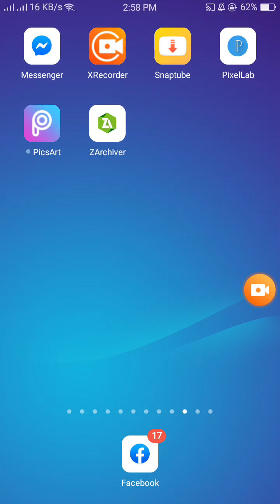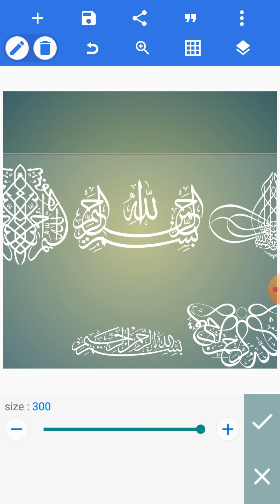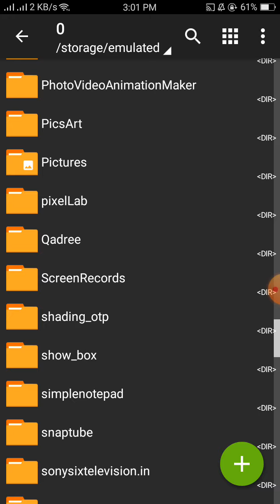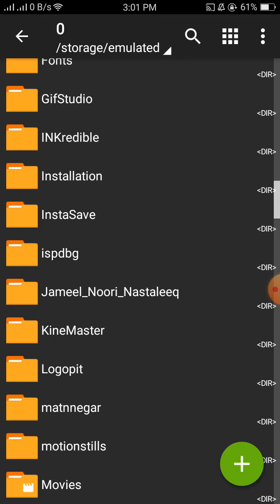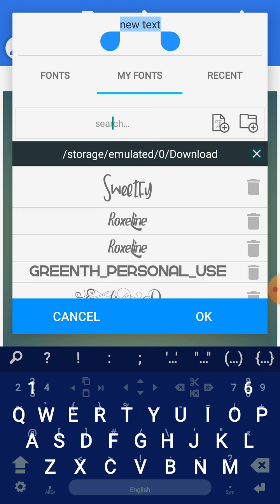how to add besmillah in pixellab|پکسل لیب میں بسم اللہ کے نئے ڈیزائن ایڈ کرنے کا طریقہ|Part 37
special keyboard

500 urdu fonts
 500 اردو کے فونٹ ڈونلوڈ کرنے کا طریقہ